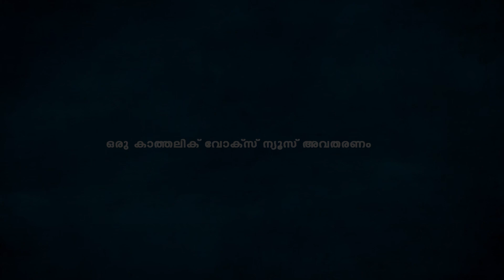വസ്തു ഇടപാടില്‍ സാമ്പത്തിക തിരിമറി... കര്‍ദിനാളിനെ ജയിലിലടച്ച് വത്തിക്കാന്‍ കോടതി